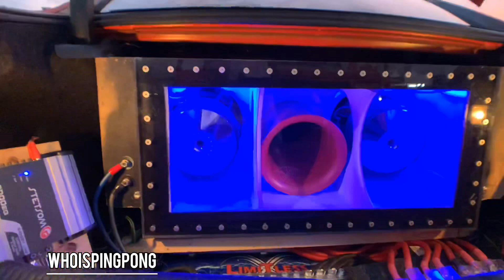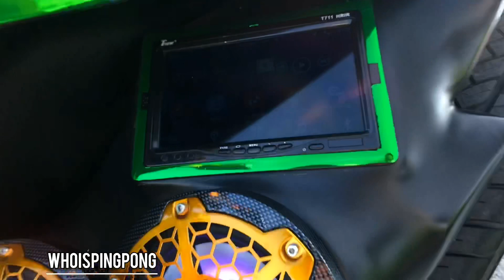Moneybag yo/summerjam carshow 2k20 steele alabama